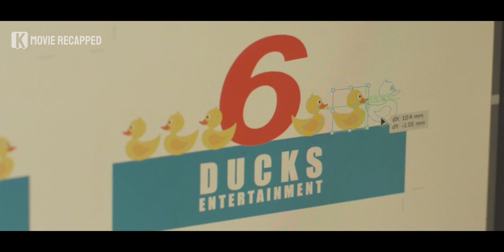A Death-or-Life Board Game Against A Gangster Boss | Movie Story Recapped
A Go professional player is trapped in a gangster circle which leads him into prison. So, how does he escape from the prison? Can he get revenge? Let’s find out together.

0:00 Opening
0:05 Movie Introduction
0:33 Movie Recap
10:47 Ending